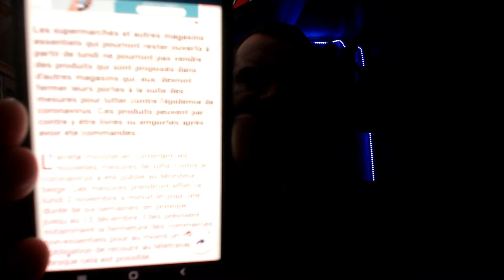RESTRICTION EN BELGIQUE CONFINEMENT DU 02.11.20 AU 13.12.2020